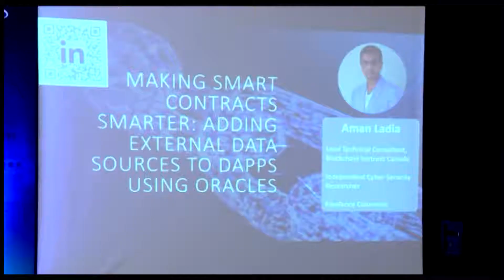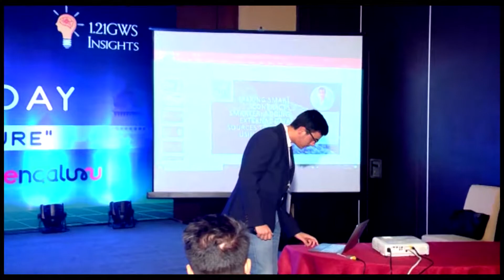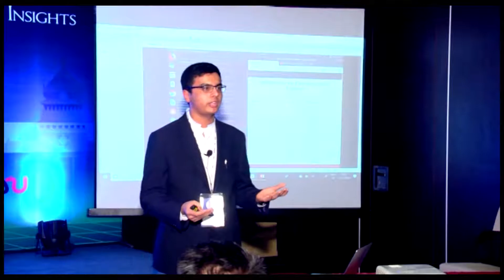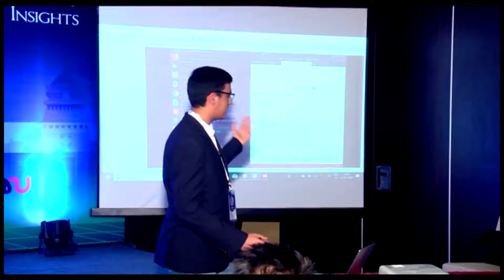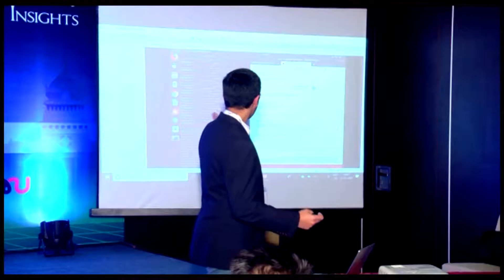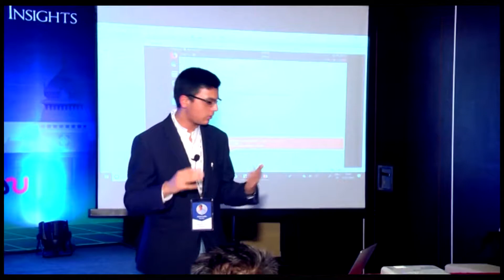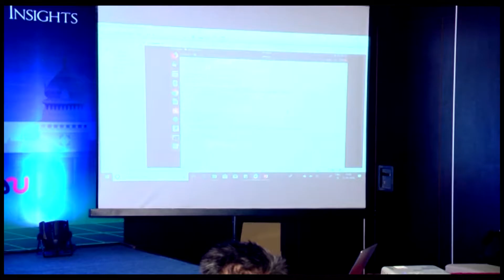Aman Ladia presenting on How to Make Smart Contracts Smarter @ Blockchain Day, Bangalore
Mr. Aman Ladia Blockchain Architect, Blockchain Fortress Canada explains about his topic on Making Smart Contracts Smarter : Adding External Data Sources to DApps Using Oracles

Got a question or a feedback? Please share it in the comment section below and we will get back to you